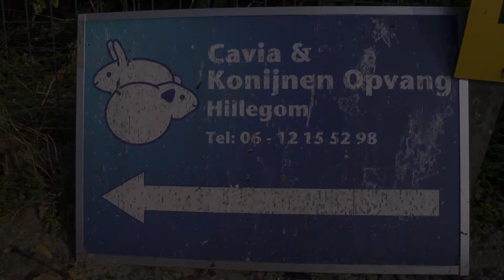Op bezoek bij de Cavia & Konijnen opvang